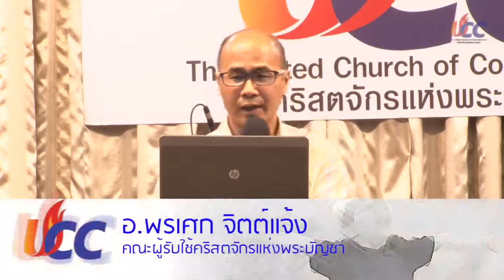พระคุณพระเจ้า ครั้งที่ 2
เชิญรับฟังคำเทศนาเรื่อง พระคุณพระเจ้า(ครั้งที่ 2)จาก อ.พรเศก จิตต์แจ้ง คณะผู้รับใช้คริสตจักรแห่งพระบัญชา เชิญรับฟังครับ